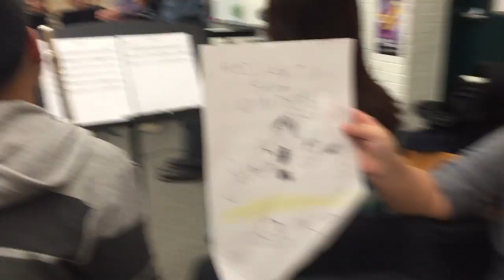Pritzker College Prep w/ Jeff Taylor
"Organelle" - Take 2 - Recorded on 11/11/2014